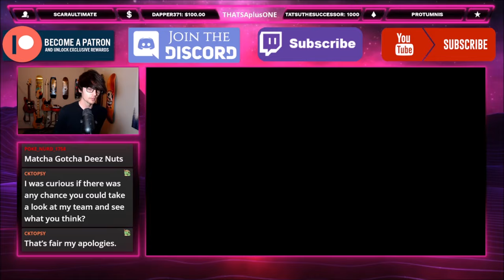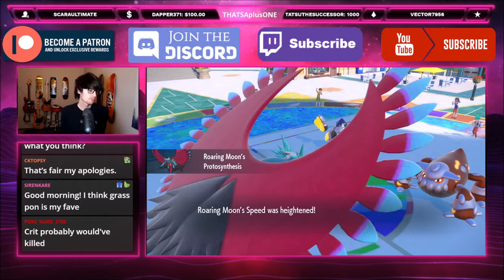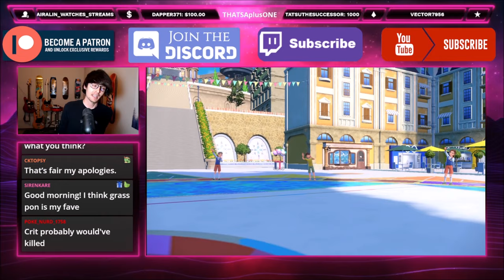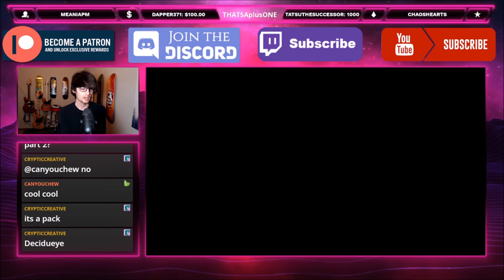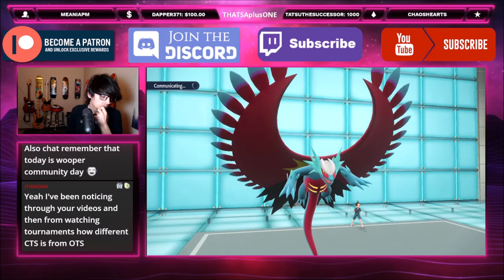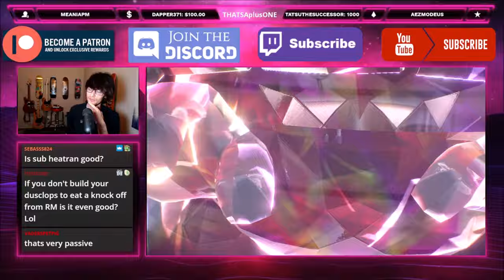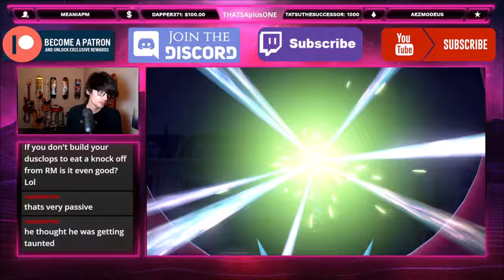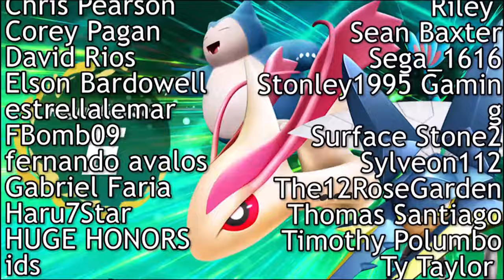BEST Ogerpon Mask? Pokemon VGC Scarlet & Violet Regulation E Open Team Sheet Competitive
Still fixing my Pokemon Scarlet and Violet Competitive VGC Team and testing out Grass Ogerpon today! What do you think? Does this little guy work or is Torkoal better?